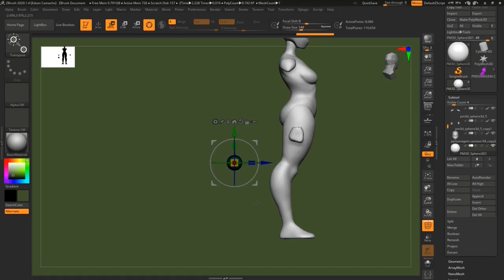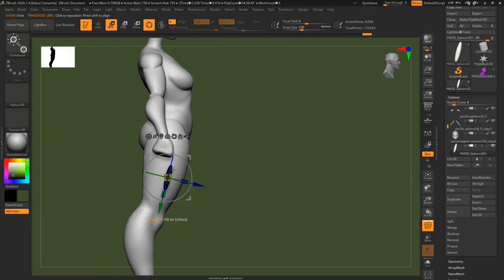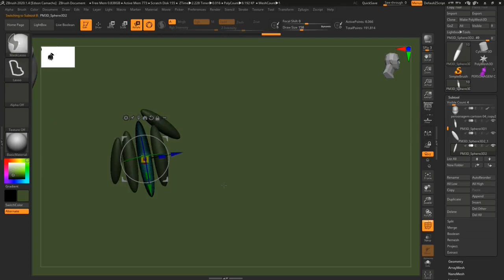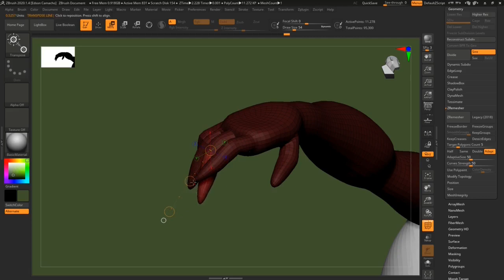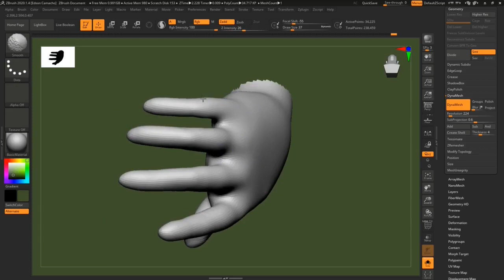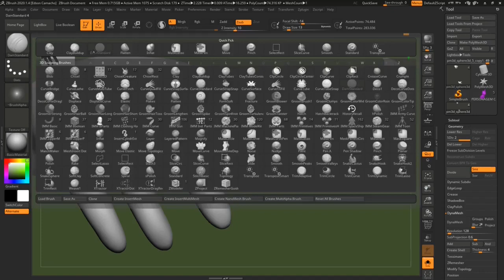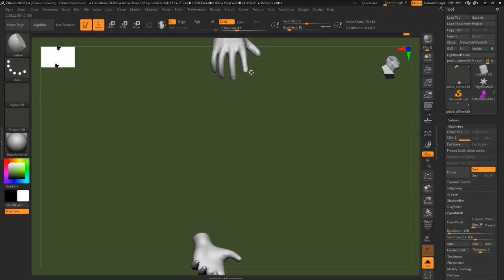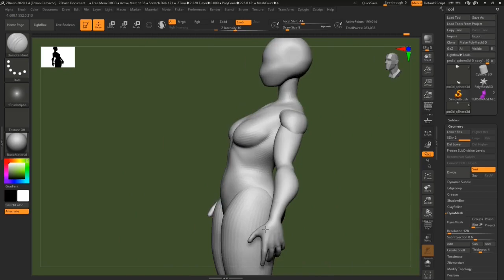⚫ Zbrush: Basemash Como Criar Mãos Do Modelo 3D | Tutorial